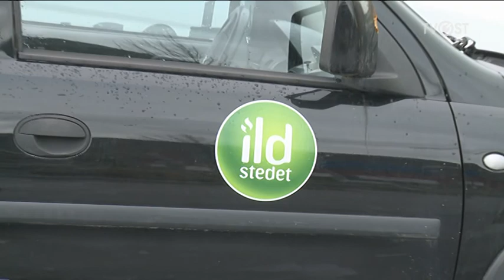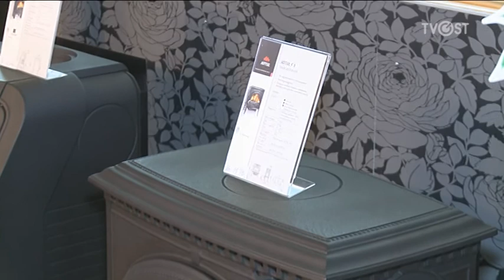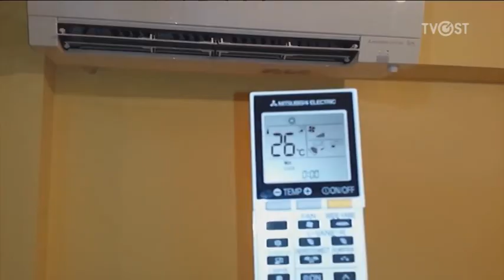Bedrifter i Innlandet - Varmehuset AS